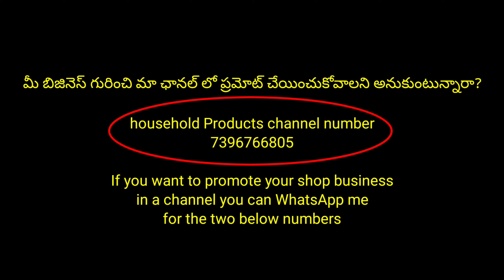2XL నుండి మీకు ఎక్కడా రాని ధరలో plus sizes Rs.200 || Palazo Rs.300 || Bottom wear Rs.150 👌Wow అనాలి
Daily wear store
8-1-523/173
Brindavan Colony Road
 Brindavan colony